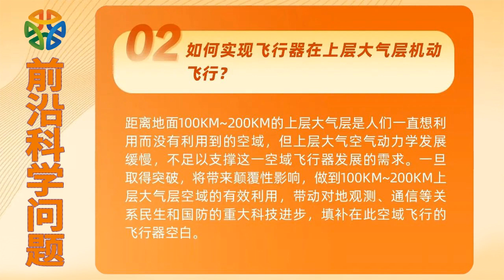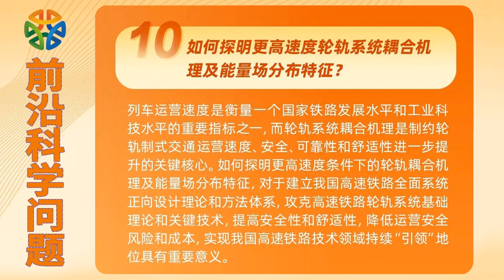淺釋第 25 屆中國科協年會發佈的 2023 十個前沿科學問題【粵語配音】